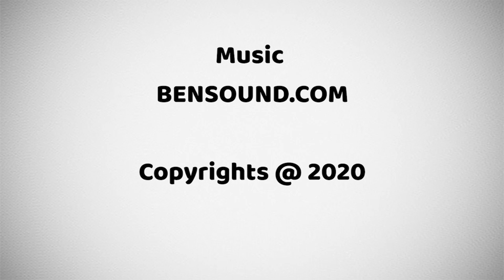Sukhan Unplugged #15 Isbah Khalid | Understanding Autism | Stereotypes, Challenges and Experiences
In today`s episode, we talk to Isbah Khalid about stereotypes and challenges associated to Autism. She is the mother of an amazing and loving young Ateeb who is one of the kindest souls you`ll ever meet. We talk about her life as a single parent to an Autistic kid and how as a society we need to understand their language and more importantly change our attitude towards them.

Edited & Shot by Hammad Anwar

Please follow them for all updates, news, pictures and support Sukhan!